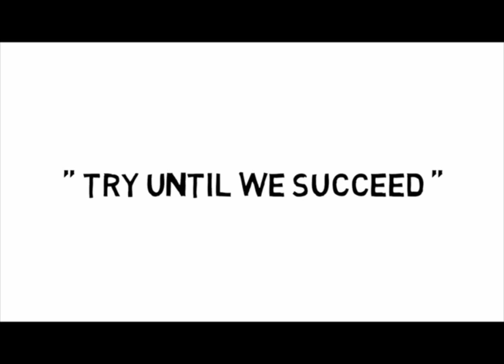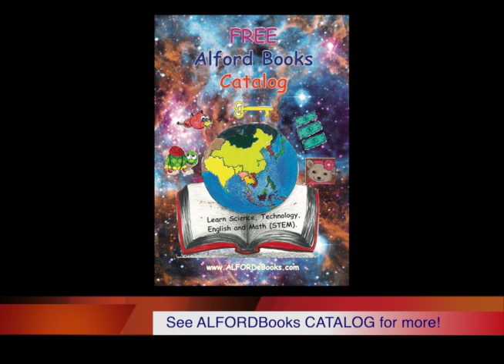¡La Tortuga Salta! Turtle Jumps Spanish FreEnglish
Una tortuga llamada TJ quiere saltar. ¿Cómo
puede saltar una tortuga? Esta historia nos enseña
cómo seguir intentándolo hasta que lo logramos.